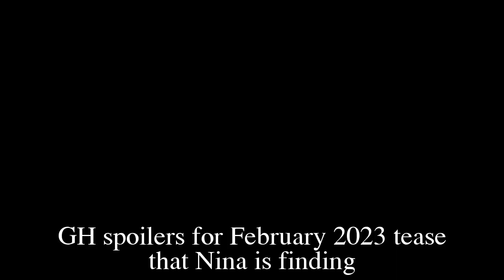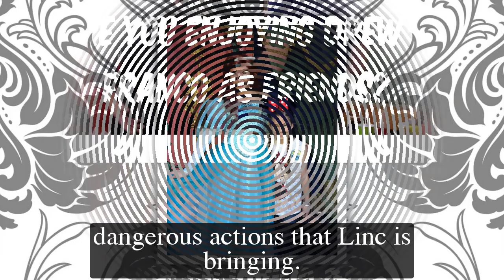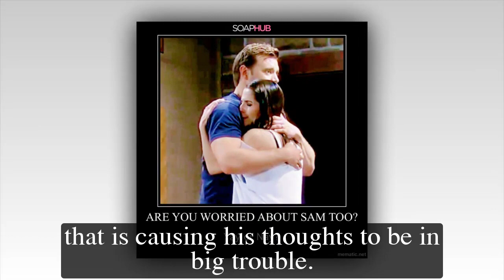General Hospital Spoilers February, 2023 | General Hospital Shocking Spoilers 2/2023